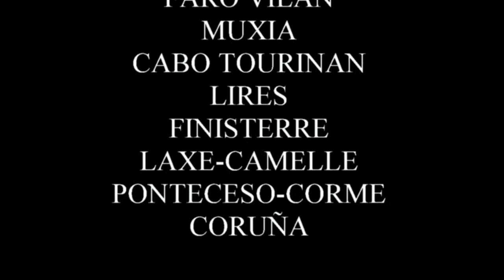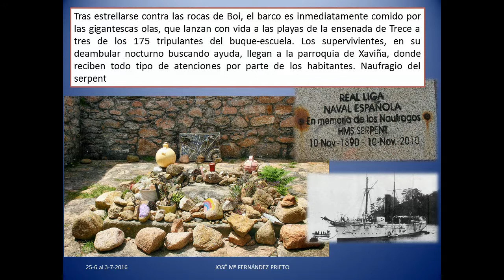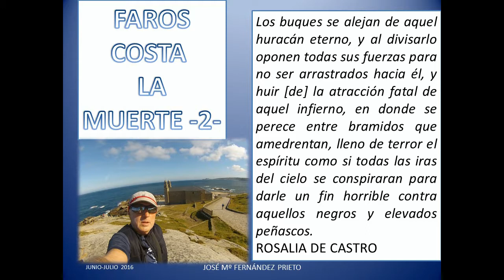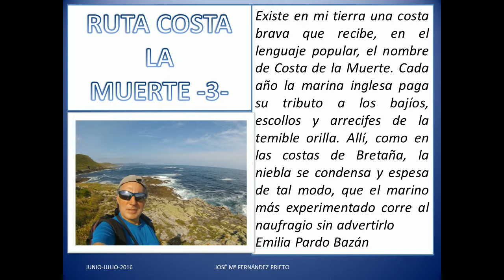FAROS COSTA LA MUERTE- 2016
Malpica,Islas Sisargas,Beo,CAMELLE,AROU,CAMARIÑAS,FARO VILAN,MUXIA,CABO TOURINAN,LIRES,FINISTERRRE,LAXE-CAMELLE,PONTECESO-CORME,CORUÑA